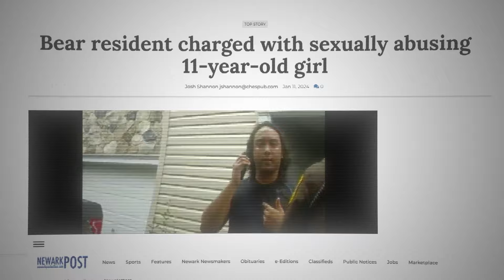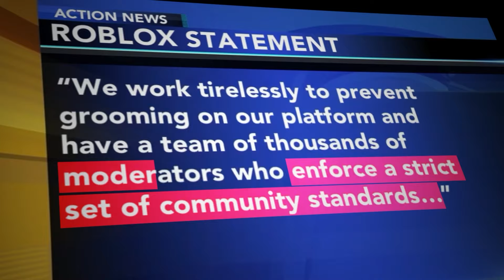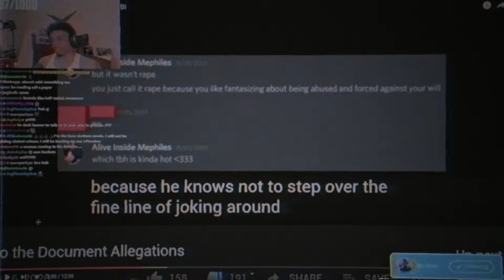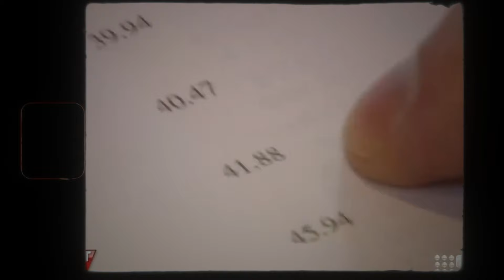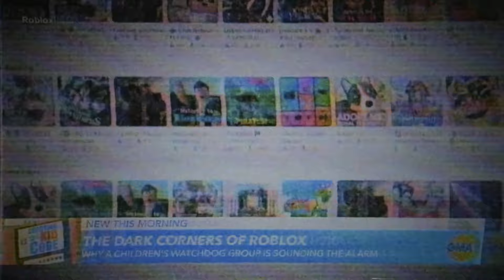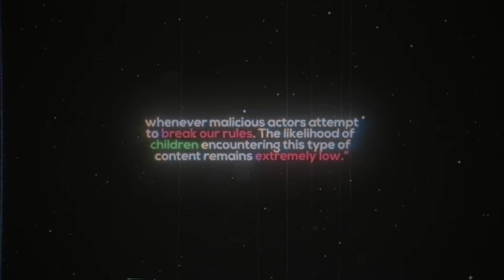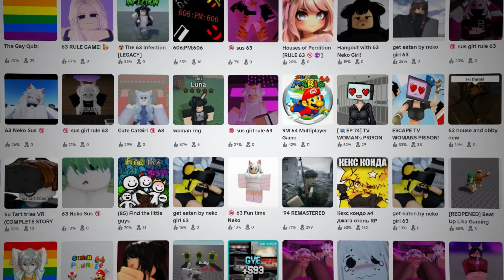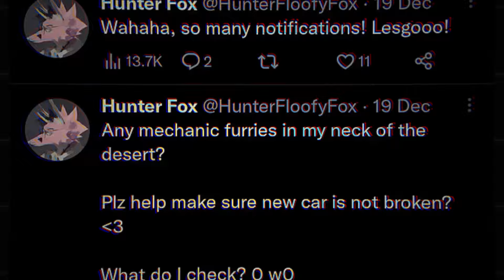The Disturbing Truth Behind Roblox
Is Roblox safe for kids? Many people believe that Roblox is just a fun, creative game for kids, but what if I told you it isn’t always about fun games and colorful avatars? In this video, we uncover the truth behind Roblox's massive success and how the game has led many children into dangerous situations.